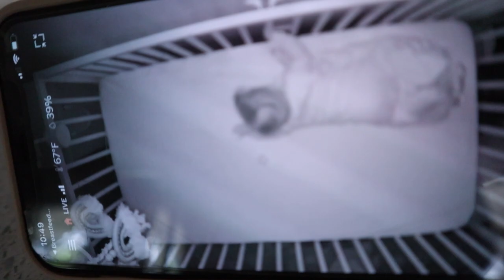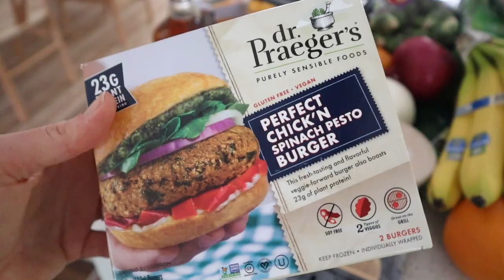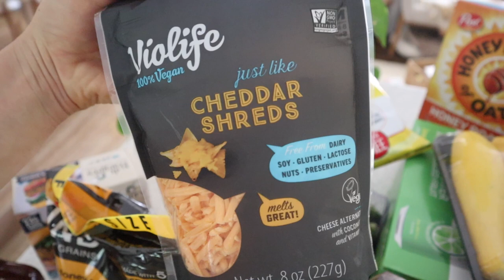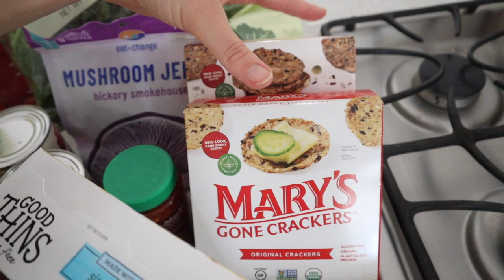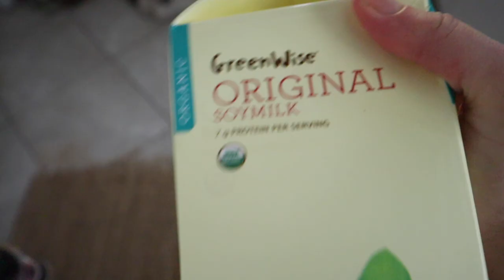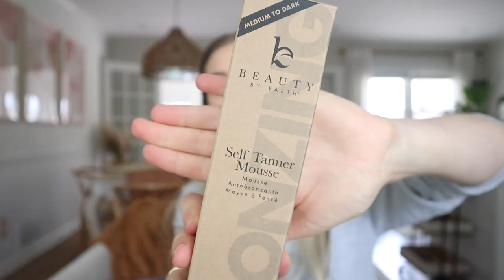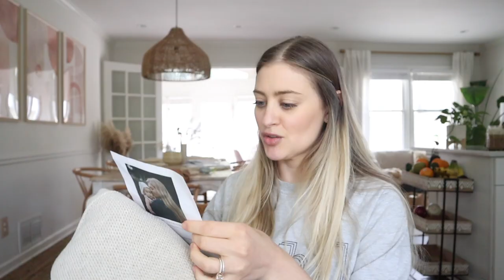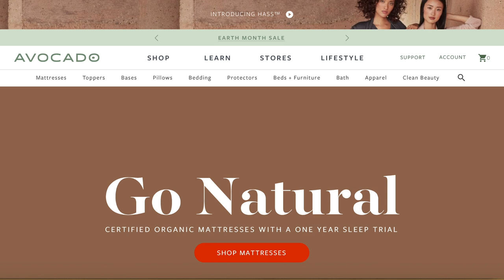DAY IN THE LIFE | 5 month baby update + vegan grocery haul + unboxing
UPDATED CODE!!

♡PRODUCTS IN VIDEO:

Face Self tanner
Body Self Tanner